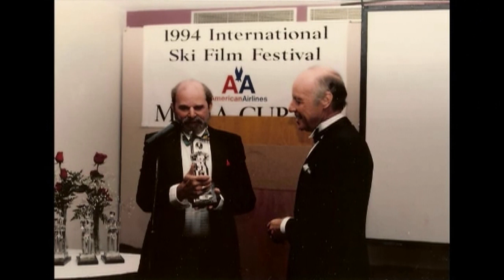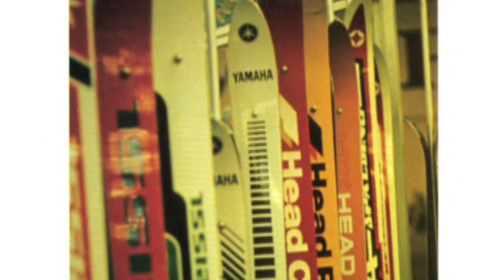Jerry Simon Tribute Video 2013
From the start of his ski industry career in 1964 working with Harry Leonard’s ski shows, Jerry Simon’s impact touched every corner of the sport. Through his work with wife Barbara Alley on ski fashion shows, pioneering the Skiing Mechanics and Managers Workshop, and producing the SkiGroup resort marketing shows nationwide, Simon helped educate industry leaders and grassroots employees and create marketing partnerships. One of his crowning accomplishments was the creation of the International Ski Film Festival – skiing’s version of the Oscars. He passed away in 2010. Since then, the Jerry Award, named in his honor, has been presented annually by the Ski and Snowboard Film Institute (part of the Hall of Fame) to producers of the best films in the industry at the Ishpeming International Ski Film Festival during Skiing History Week.